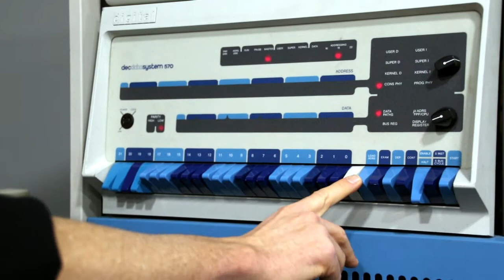PDP-11/70 panel operation - test run "script02_TB8A3110"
This video shows console panel operation of a DEC PDP-11/70 minicomputer from 1975.
It is "script 2" of a test sequence described in

These tests where performed at the Living Computer Museum in Februar 2018, the PDP11/70 is "Miss Piggy", a historic Microsoft server.
We explored the console panels behaviour in a lot of undocumented situations, which was needed for an exact simulation for Oscar Vermeulens "PiDP11"  and Joerg Hoppes "BlinkenBone".